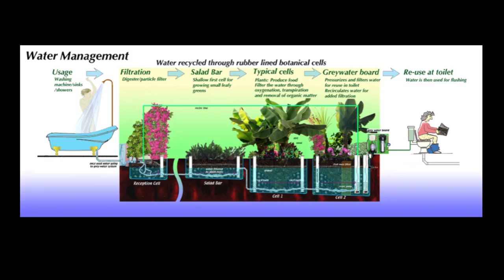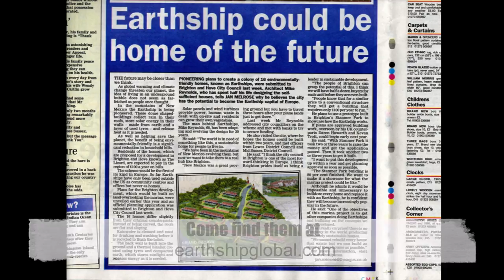Earthship Biotecture - michael reynolds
Earthship Webinars happening weekly.

This video is about Earthships and Earthship designs and principles.
Clear explanations and breathtaking pictures.